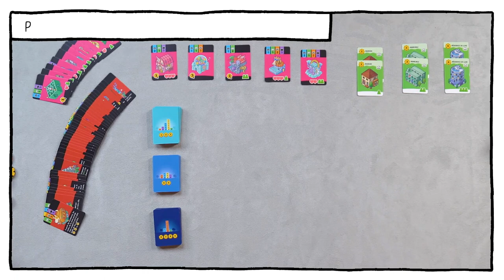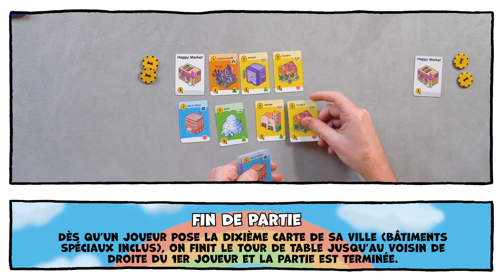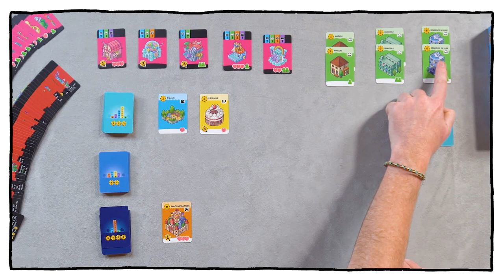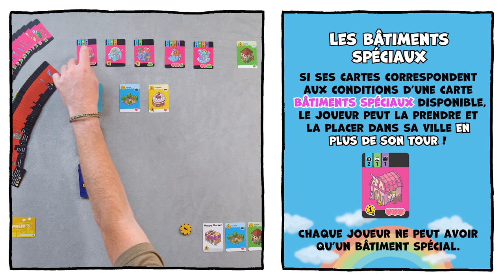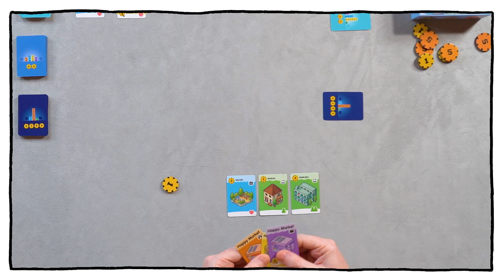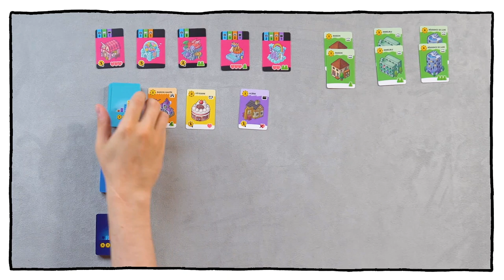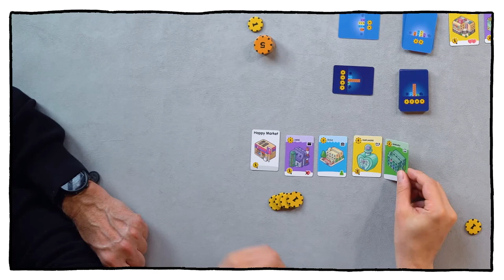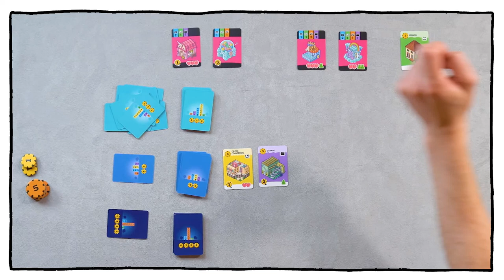Happy city, on explique et on joue.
Martin, Sylvain, Mike Hezard et Matthieu d'Epenoux vous expliquent et jouent à Happy City, un jeu de construction de ville signé Toshiki Sato et Airu Sato, illustré par Makoto Takami et publié par Cocktail Games.
Pour 2 à 5 joueurs, à partir de 10 ans pour des parties de 30 minutes.

Le sommaire :
00:00 Présentation du jeu
02:00 Explication des règles
12:11 La partie
Cette vidéo a été réalisée en partenariat avec l'éditeur.

Montage : Martin Vidberg et Sylvain Zito